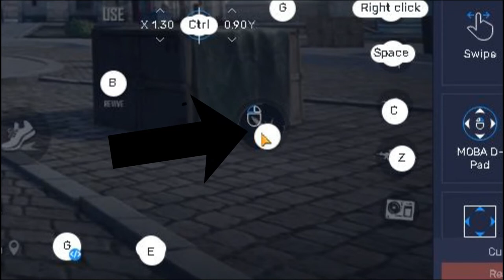Best Headshot Keymapping For Free Fire | Free Fire 🎯 Custom HUD For ALL EMULATOR PLAYER 🔥 | B2K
Helloeveryone this Demon, Today i show you best keymapping for FREE FIRE OR FREE FIRE MAX AND SENSTIVITY TOO  this video also contain X , Y setting and best TWEAKS FOR FREE FIRE LATEST VERSION

Software used in editing:- Adobe Premiere Pro, Adobe Photoshop CC, Blender , filmora, After Effects,